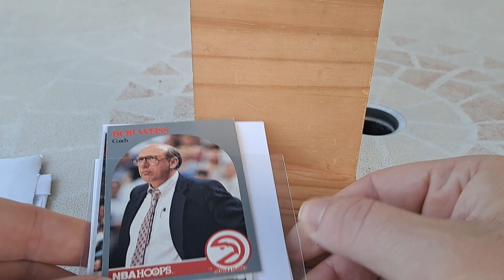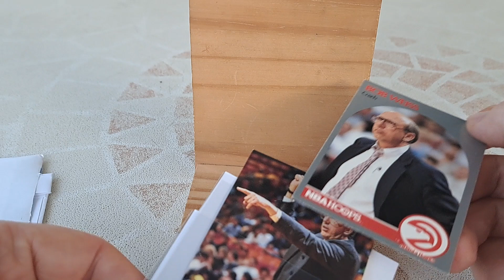an uncommon TTM return